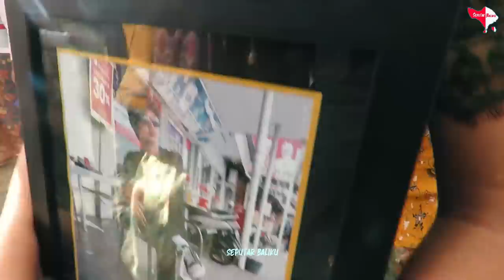MERINDINGG!! TANGISAN Seorang IBU Kehilangan anaknya - Selamat Jalan Kadek Bartes